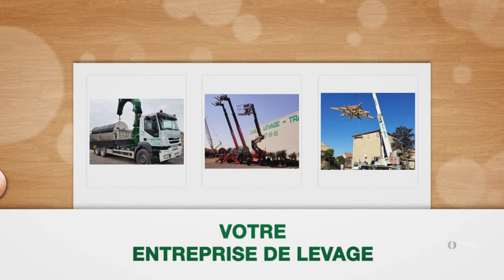Opérations de levage, transport et manutention - Hérault - CARLES LEVAGE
Carles levages, une entreprise située dans l'herault, est votre spécialiste dans les opérations de levages, le transport et la manutention, mais aussi dans les dépannages et remorquages d'automobiles, voitures, camions et bateaux.

Localisation / Intervention :

Parc D'Activite Via Europa 20 Rue De Berlin
A9 Sortie Beziers Ouest
34350 VENDRES